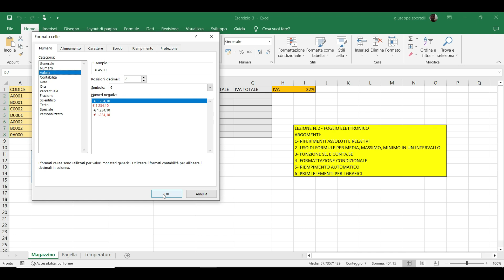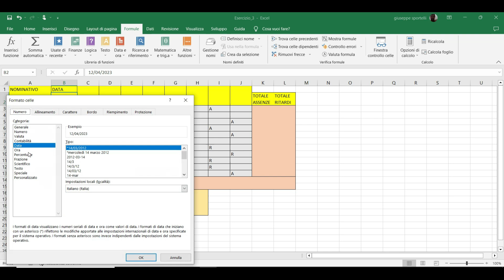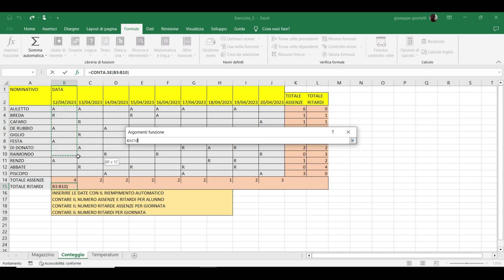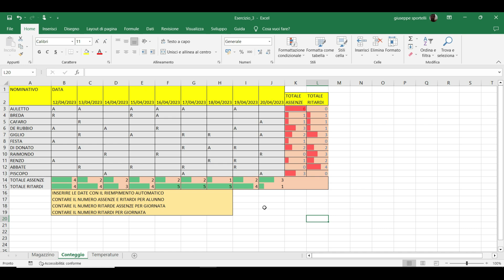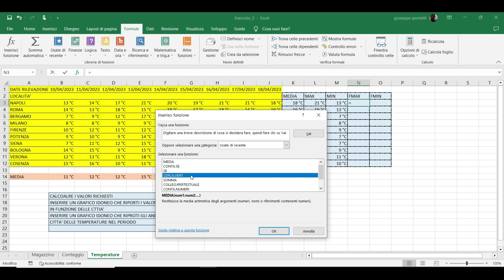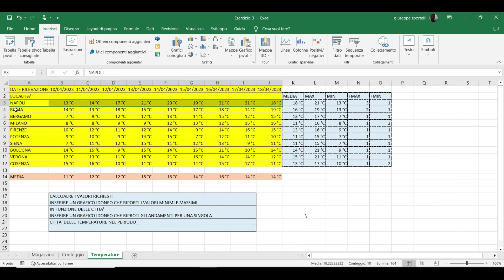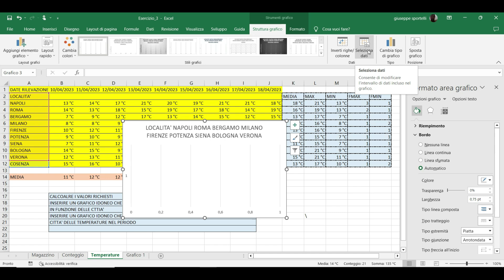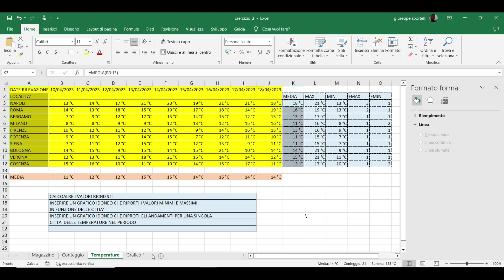Foglio Elettronico - Lezione n.2 - formule e Grafici parte I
Argomenti:
Riferimenti assoluti e relativi
Formule per la media, la somma, il massimo e il minimo di valori in un intervallo
Formule per la funzione SE, CONTA.SE
Formattazione Condizionale
Grafici parte 1
Canale dedicato al mondo della Programmazione e dell'Informatica in generale.
Argomenti di maggior rilievo:
Linguaggi di Programmazione C e C++ dall'algoritmo al programma;
Programmazione C e C++ argomenti avanzati strutture dati e programmazione ad oggeti.
Reti Informatiche dalla Teoria alla Pratica con Packet Tracer e tanto altro.
Sistemi Operativi - Teoria e Pratica.